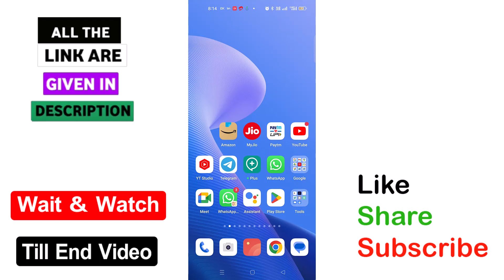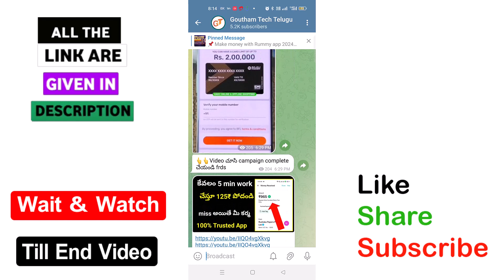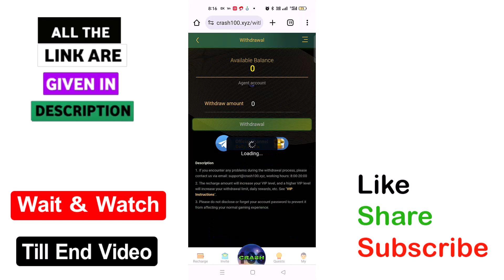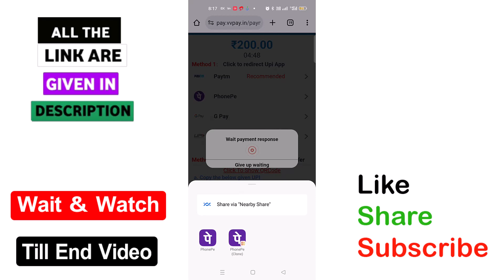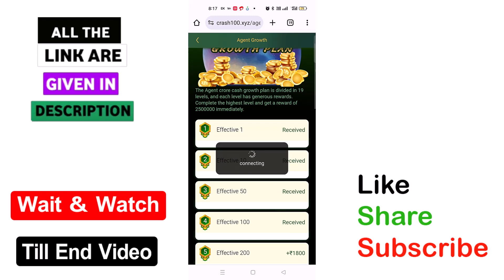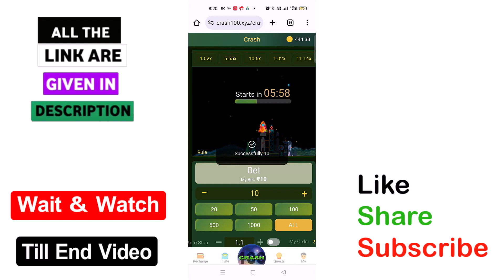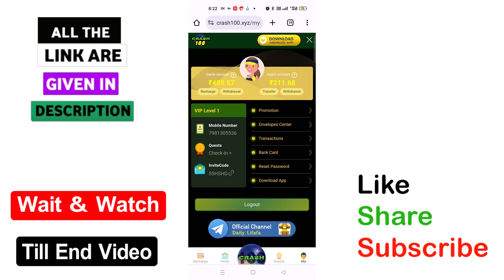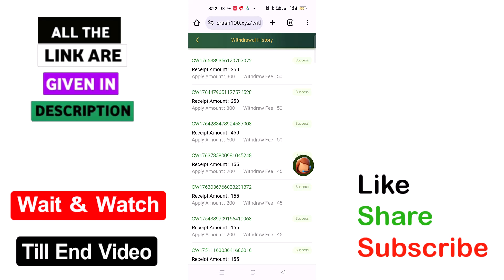Earn Daily 2000₹ Free UPI & Bank Cash with new earning app 2024 |Signup 150₹ & Refer 150₹ |dont miss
√ App 1=

▶▶▶ Refer code : 55HSHD

⚫Searches related to -Video Cover :

 Money Earning Apps Telugu , Make Money Online 2024 , Earning App Today
Money Earning Apps Telugu , New Earning App Today ,Make Money Online 2024